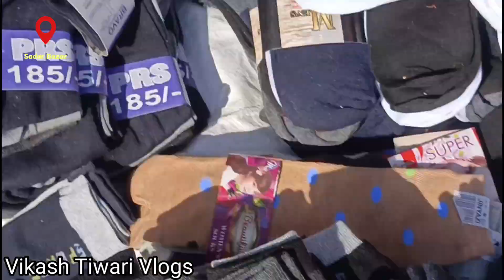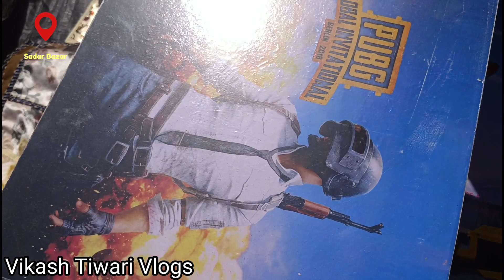Sadar Bazar Sunday market Delhi 2023😜Thana Road💋Patri Market💞 सदर बाजार#delhimarket#bazar#sadar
Topics Covered:-

Sadar bazar
Sadar bazar gurguon
Sadar Bazaar
Sadar market
Sadar bazar dharamshala
Sadar bazar home decormarket
Delhi Market
Delhi bazar
Delhi Bazaar
Cheapest Market
Delhi
Patri Market
Sunday patri market chandani chowk